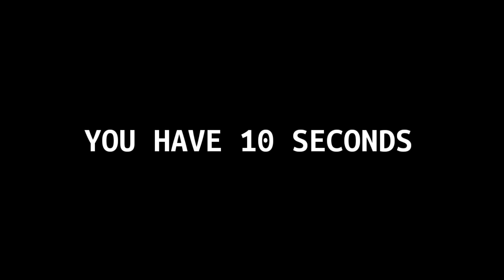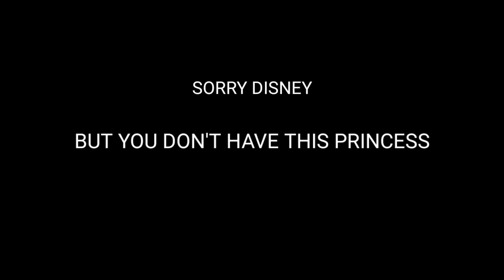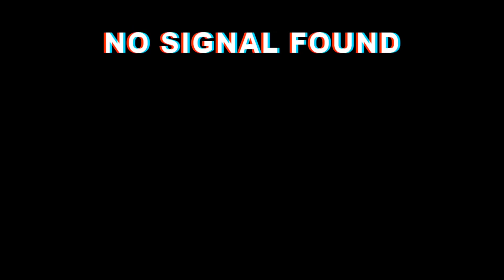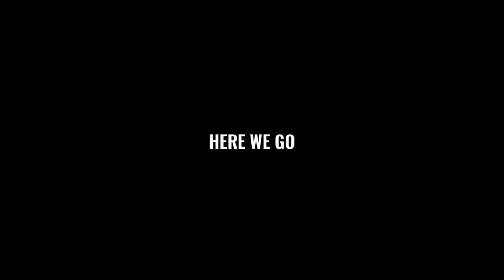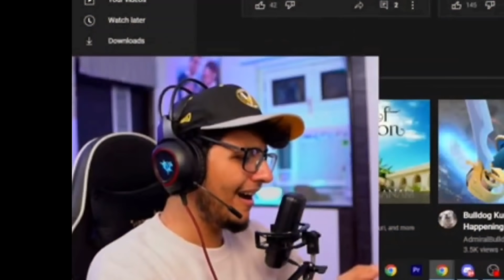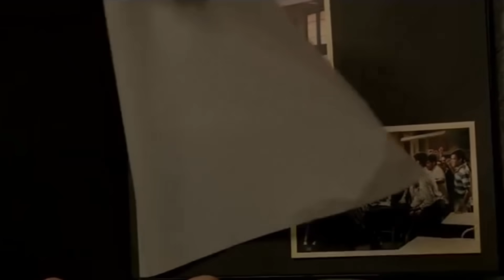Guess The Song By Its English Lyrics Ft@triggeredinsaan@ashishchanchlanivines Memes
Guess The Song By Its English Lyrics Ft@triggeredinsaan @ashishchanchlanivines @prernaharsh Memes

Video Viral Krdo🔥🔥🔥🔥